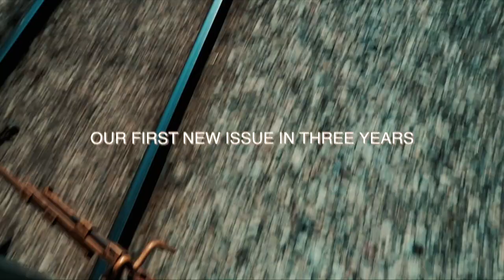DARK FUTURES Official Trailer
NEAR proudly presents DARK FUTURES, photographs, moving visuals and essays documenting the demise of time honored railroad traditions as the “Precision Schedule” sunk its teeth into American Railroading.

NEARzine.com for pre-ordering information.  Available ONLY through December 2019.